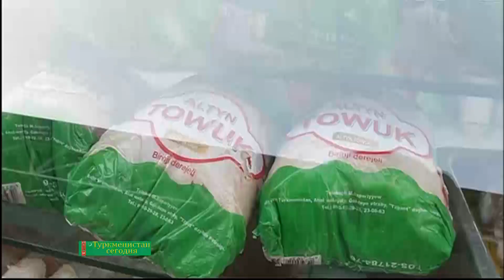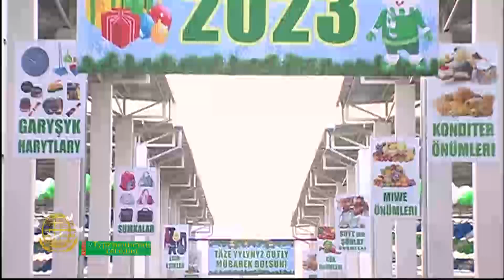В городе Туркменабад - Чарджоу открыли новый рынок